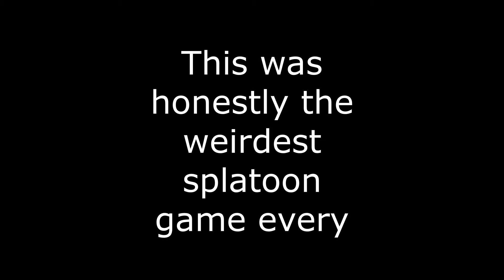The weirdest Splatoon game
I think this happened because my game started a second later than everyone else's or something. This is seriously super weird though.

This happened in league while I was playing with Yoshimight. He appears a few times in the video. Here is his channel go check him out

Go check out lightt, he made the outro music.
I sped up the music by the way it doesn't normally sound like that.